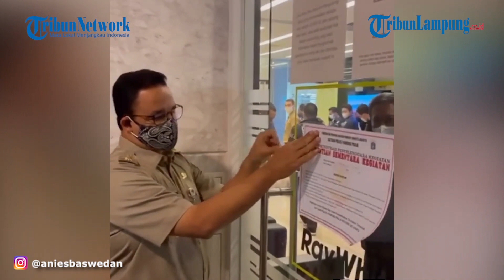Anies Baswedan Ngamuk saat Sidak Aturan WFH Kantor di DKI: Egois, Ini Soal Nyawa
LAMPUNG.TRIBUNNEWS.COM - Gubernur DKI Jakarta Anies Baswedan ngamuk saat melakukan sidak aturan bekerja dari rumah atau work from home (WFH) di Sahid Sudirman Center, Jakarta Pusat.
Dalam unggahannya di instagram story (@aniesbaswedan), orang nomor satu di DKI ini tampak naik pitam saat melihat kondisi di kantor Ray White Indonesia.
"Mana HRD-nya?," tanya Anies kepada seorang pria berbaju putih, Selasa (6/7/2021).
Tak berselang lama, seorang wanita yang diyakini sebagai HRD Ray White Indonesia mendatangi Anies.
Wanita itu pun hanya bisa tertuntuk saat Anies menegurnya lantaran dinilai tidak bertanggungjawab dan melanggar aturan.
"Ini bukan soal pelanggaran aturan, perusahaan ibu tidak bertanggungjawab. Ini bukan soal untung rugi, ini soal nyawa," ujarnya.